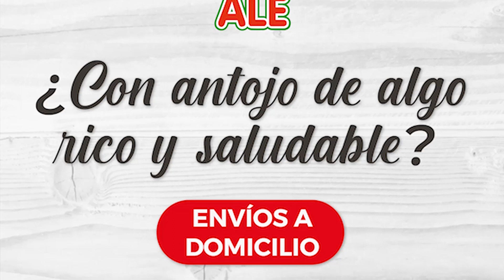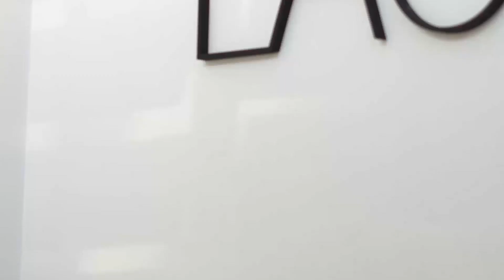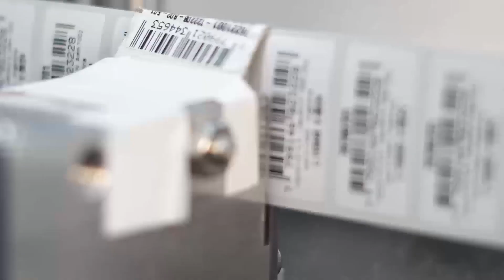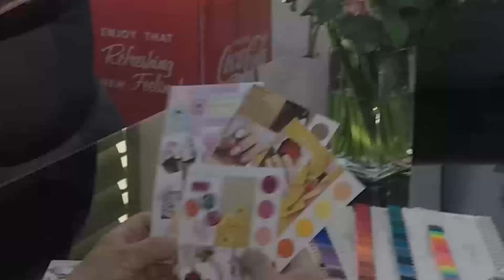Alegría y Juventud - Episodio 12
Alegría y juventud es un programa producido y conducido por Vicky Sánchez, acordeonista chamamecera de Corrientes capital. Conocida como "la Princesita del Chamamé", se encarga de difundir los festivales, fiestas patronales y todo tipo de bailantas donde llega el chamamé.
El programa se emite por el canal local de Gigared los martes a las 13 hs.
repetición: miércoles a las 17 hs
Estreno: todos los sábados a las 12 hs